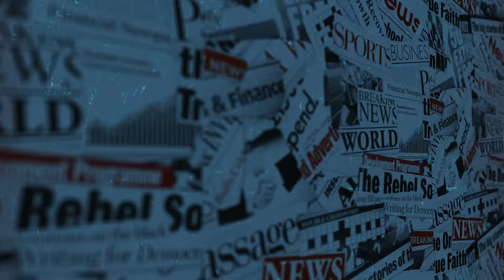No Body Likes An Outsider - Fawaz Jaleel | Book Trailer | Crime Thriller | Political Fiction | India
Final Trailer of Nobody Likes an Outsider by Fawaz Jaleel

Blurb-
“We’ll choose the Constitution over the Quran, Bible and Gita. Into that heaven, let my country awake”
Ashraf Zain, an outsider and popular leader who breaks into Bihar politics after parting ways with the Bharatiya National Congress (BNC), is killed in a road accident in Begusarai. BNC blames the ruling party, SDP, over the death of Ashraf, an inspirational & visionary “minority” leader.

Enter Yohan Tytler, a recently promoted CBI lead investigator, along with his associates - the analytical Sukumar Azhagu, and the “I always play by the books” investigator Ila Qureshi. Before the investigation even begins, and while the state is still trying to grasp what just happened, Ashraf’s PA, Piyali Sharma, is found dead in a hotel room at Begusarai - under mysterious circumstances.

Before he knows it, Yohan is thrown into a quagmire of political power play, intellectual mafias, media pressure, religious leaders, increasing suspects, and other powerful people.

Under the radar of the media, the young CBI team manoeuvres through the case facts, only to find that the deaths are linked to major events in the modern history of not just Begusarai but of the whole of Bihar.

As the events unfold, the entire nation is shocked to see the underlying motive behind the actual motive that reveals a lesser-spoken reality in India.